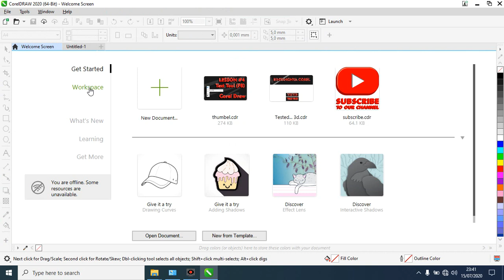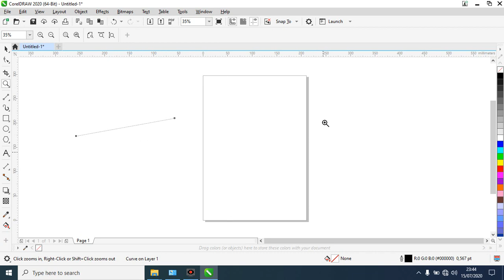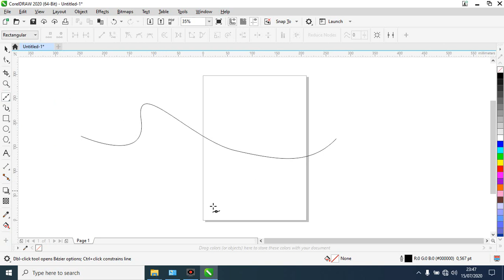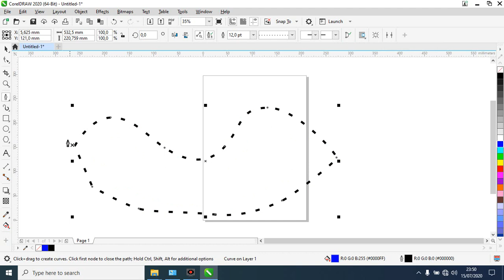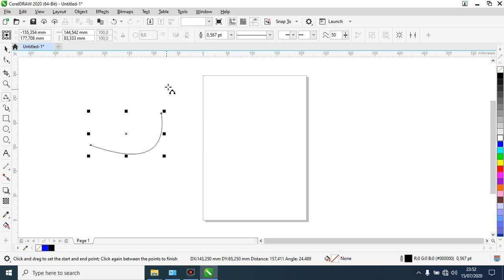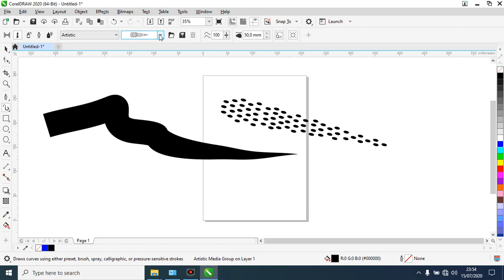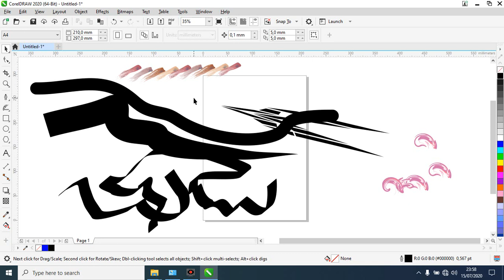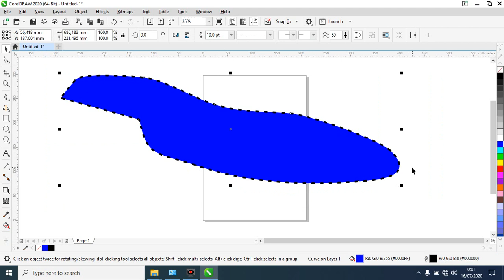Lesson #4 Corel Draw = Sub Freehand & Artistic Media tool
Freehand Tool
2 Point line
Bezier
Pen
B-Spline
Polyline
3 Point Curve
Artistic Media
Live Sketch
Smart Drawing